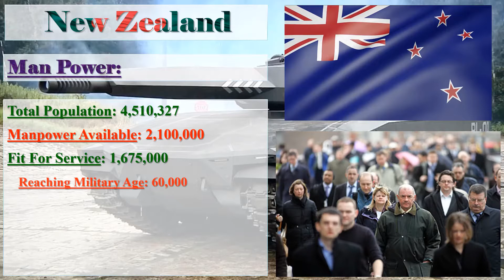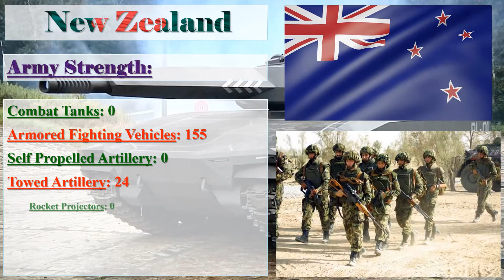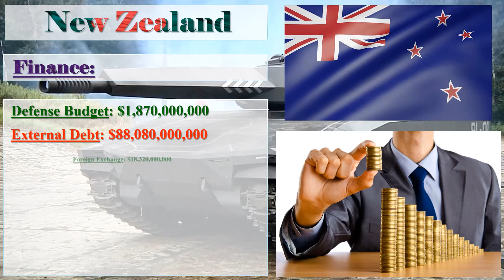New Zealand Military Power 2018 | How Powerful is New Zealand?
New Zealand Military Strength Ranking 2018.
New Zealand Army.
How Powerful is New Zealand?

The New Zealand finalized Global Firepower ranking relies on over 50 factors to determine a given nation's PowerIndex score.

Image Credit: Google
Information Credit: globalfirepower